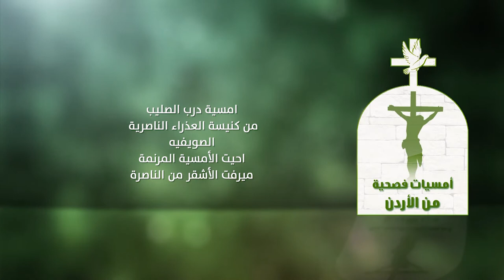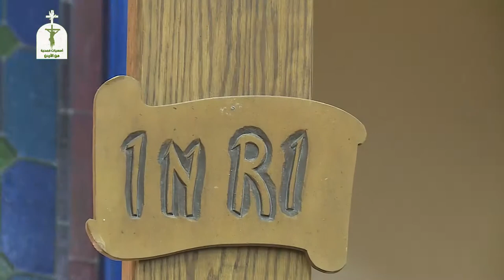نورسات الأردن : امسية درب الصليب للمرنمة ميرفت الاشقر / الصويفية 2018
كنيسة العذراء الناصرية للاتين / الصويفية
2018